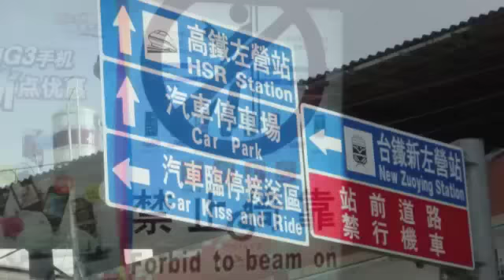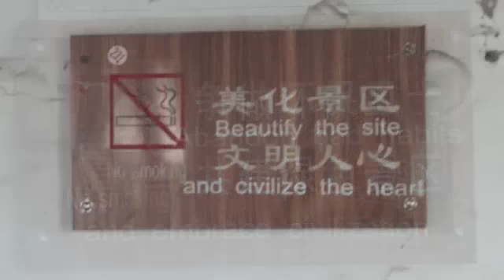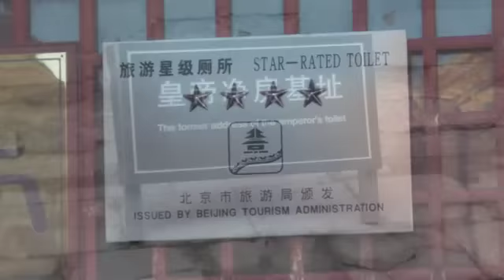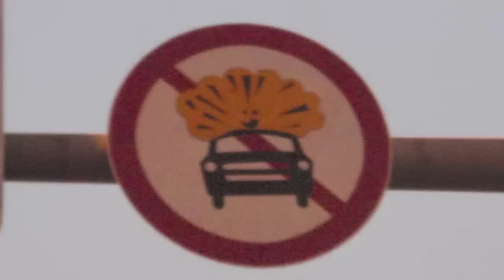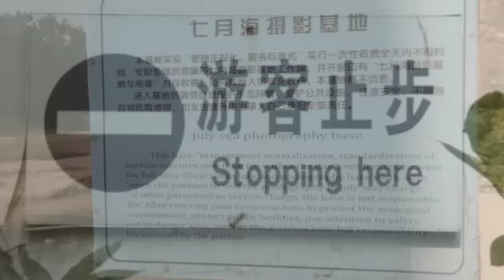China: Engrish Signs (Humorous English Translations)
This is a compilation of some of the fun and amusing signs I came across while in China.  "Engrish" technically refers to bad English translations from the Japanese language, but it can also refer to poor English translations from Chinese.

In this collection, I included humorous signs I encountered that have poor grammar, incorrect spelling, signs that just sounded slightly odd in English, or those that don't make sense at all; as well as some interesting pictographic signs.  Though, I've been told by people who have been to China frequently in the recent past, the English translations have apparently been improving greatly for the most part.  However, there still remains quite a few signs that just make English speakers smile :)

The song used is "你是我的花朵" by 五百.